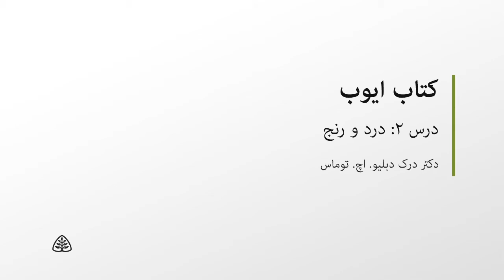کتاب ایوب قسمت دوم با دکتر توماس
با
تهیه شده در